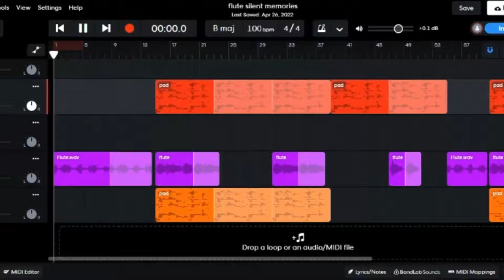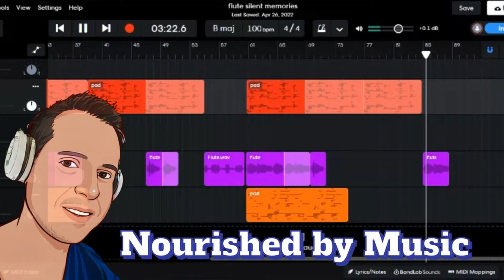Royalty Free Flute Music For YouTube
Enjoy my royalty free flute music for YouTube videos, poets, vlogs and background videos. This is my original copyright free flute music called "silent memories" in b scale. It can be safely and commercially used by content creators in their monetized videos.

How I made this royalty free flute music?

I used my voice and converted it into b scale flute. The type of flute is a concert flute to which I added a soft ambient pad. I would describe the mood as sad, nostalgic and melancholic.

Feel free to use my copyright free flute music in your YouTube videos. All I ask is that you kindly give credits. Copy and paste the following text to your video description box:

💿 Music Credits:

Year: 2022

This is a safe royalty free flute music for YouTube produced by myself
The tempo is 100 bpm and the key is B Major

📜 Message from the creator of Nourished By Music:

"I am a music lover and composer from France and I made this original royalty-free flute music. You will find more music in my playlists.